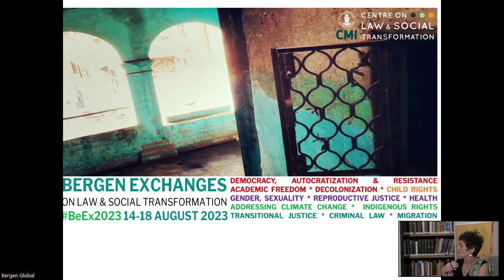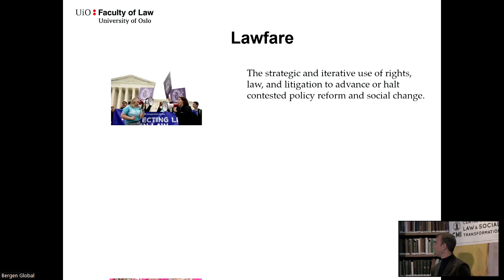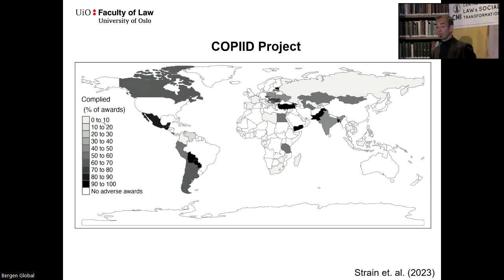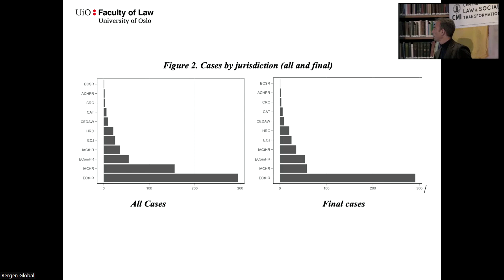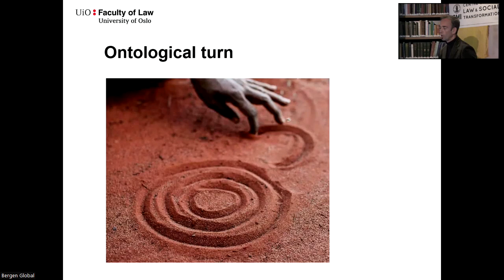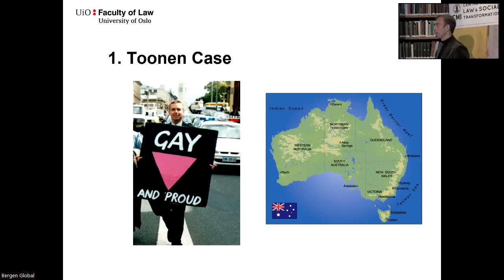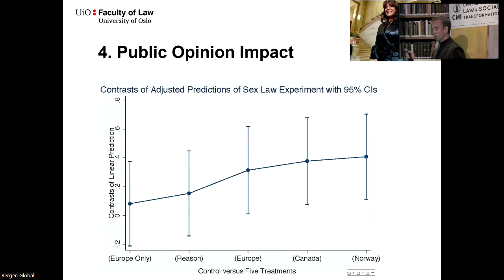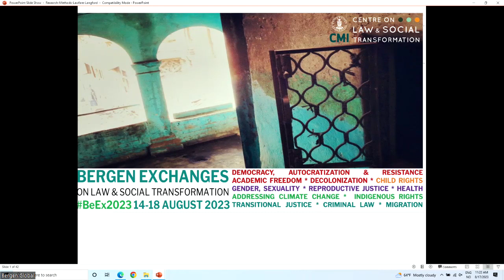Research methods in studies of international lawfare; keynote by Malcolm Langford - roundtable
Research methods in studies of international lawfare:

METHODS KEYNOTE by Malcolm Langford, University of Oslo.

Lawfare processes — where highly contentious social issues such as abortion and queer rights are played out as battles in courts and legislatures — are not confined to the domestic level. International courts and treaty bodies are increasingly the subject of legal mobilization by opposing actors. What drives these international lawfare processes? Who are the main actors? How do these tribunals — that differ significantly from domestic courts both structurally and in terms of their legitimacy — deal with these contentious cases? What are the effects? And, most importantly, for this session: how do we know? In his keynote, Malcolm Langford will explain how a multi-method research project on Sexual and Reproductive Rights Lawfare has approach these questions.

ROUNDTABLE
Participants: Ana Côrtes (University of Coimbra, Portugal and University of Bergen/LawTransform), Rachel Cichowski (University of Washington, USA), Adrian Jjuuko (HRAPF, Uganda) & Rachel Sieder (CIESAS, Mexico/CMI)

Moderator: Siri Gloppen (University of Bergen/LawTransform)

(The ‘Sexual and Reproductive Rights Lawfare’ book project is a collaboration between LawTransform and PluriCourts, University of Oslo).